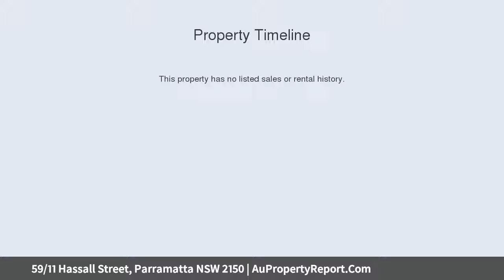59/11 Hassall Street, Parramatta NSW 2150 | AuPropertyReport.Com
59/11 Hassall Street, Parramatta NSW 2150
Property Type: apartment
Bedrooms: 2
Bathrooms: 2
Car Space: 1